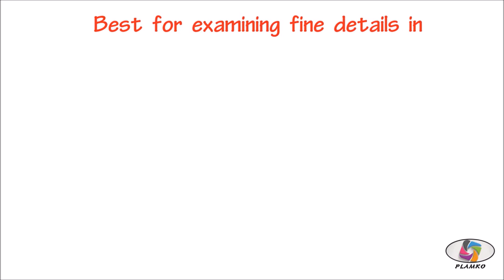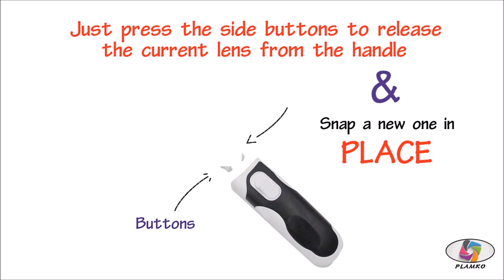Plamko-Handheld Magnifiers with Light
Plamko-Magnifying Glass Set-Handheld Magnifiers with Light.

Great for Reading, for up-close inspections of extremely small texts, images, and objects.

 Magnification Power of 16X, 5X and 2.5X